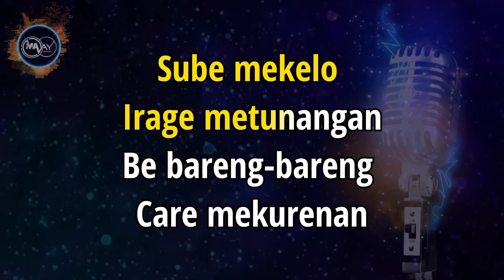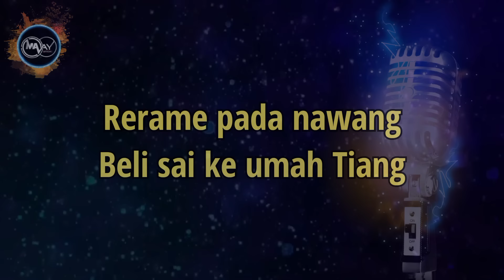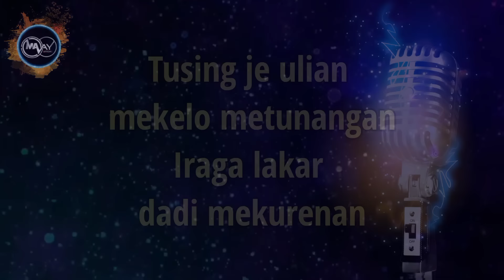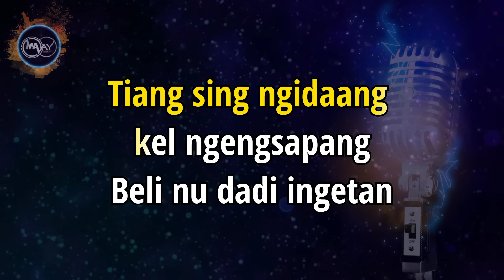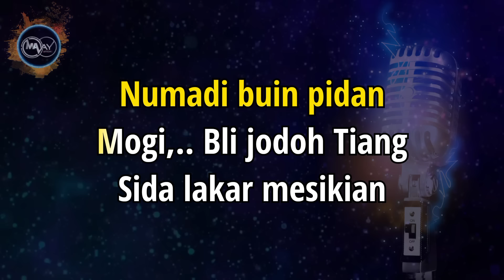BELI TUSING BUAT TIANG TRI PUSPA - KARAOKE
ini adalah instrument music cover dari lagu tri puspa yang berjudul beli tusing buat tiang.